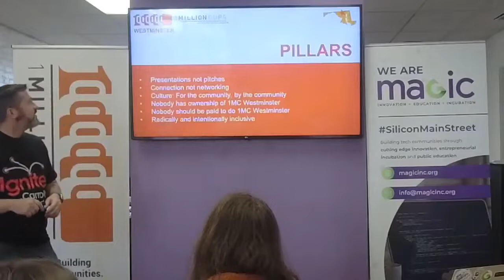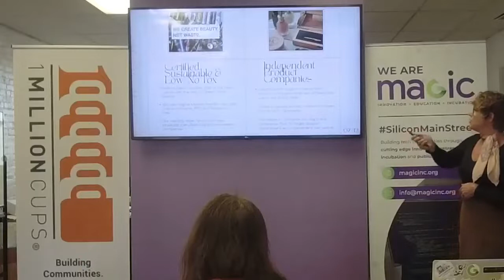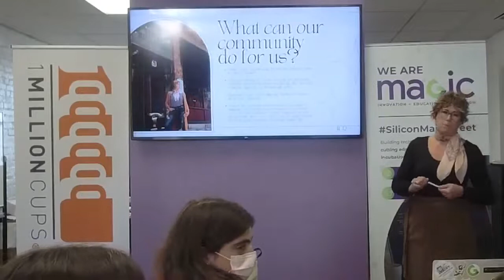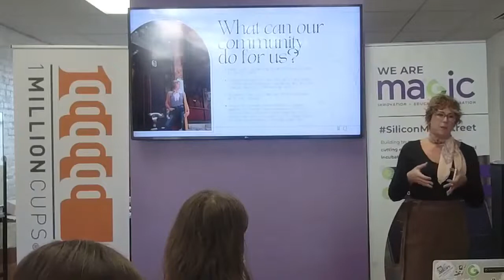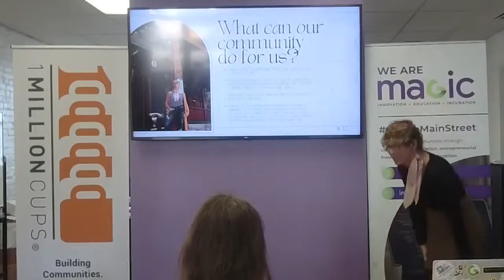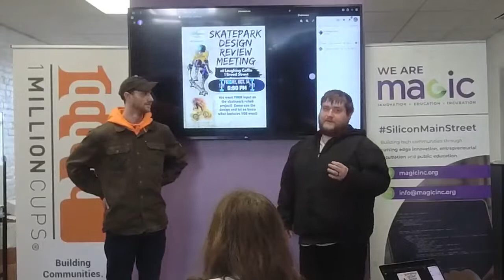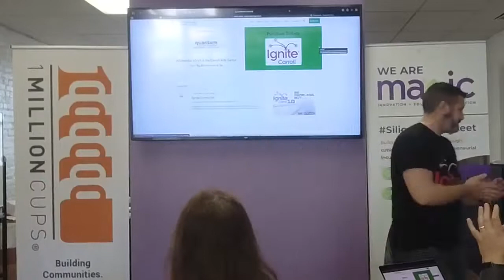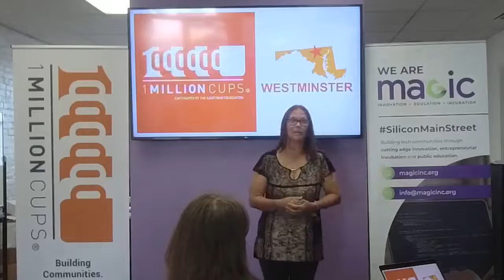1MC Westminster - Reform Salon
0:00 - Intro
01:38 - Reform Salon